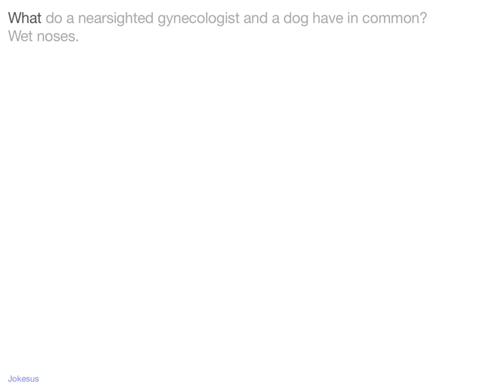Jokes - What do a nearsighted gynecologist and a dog have in common? Wet noses.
Joke :
What do a nearsighted gynecologist and a dog have in common?
Wet noses.